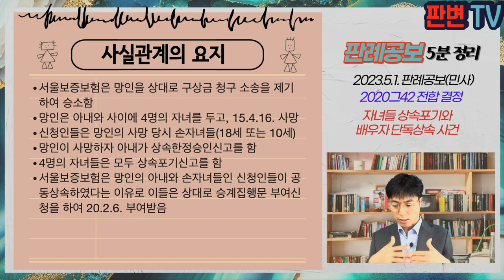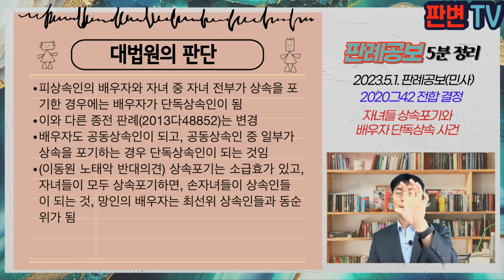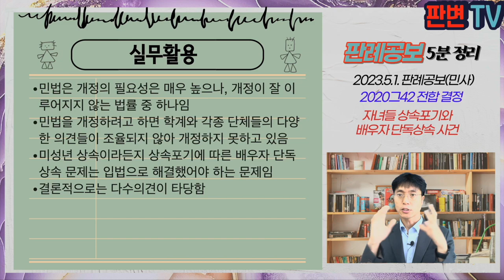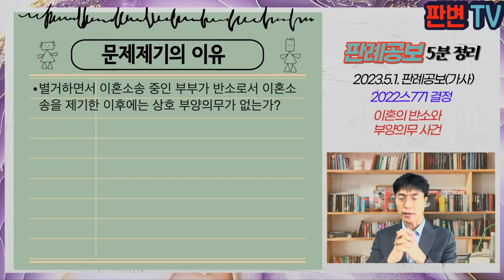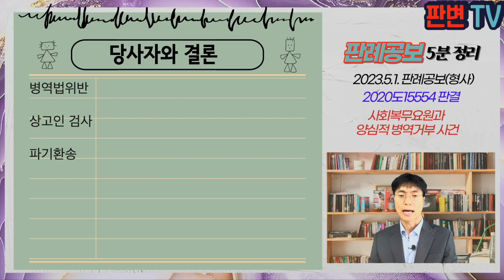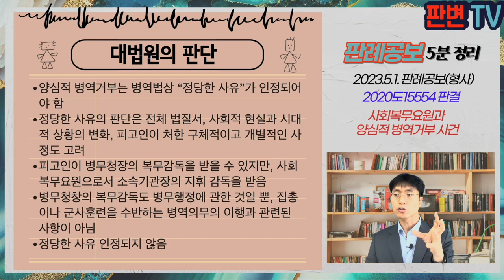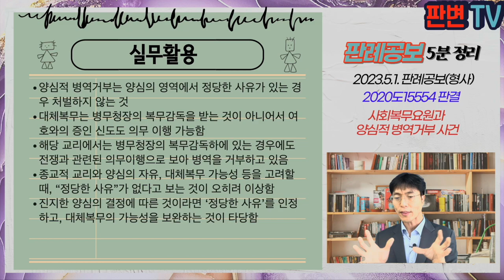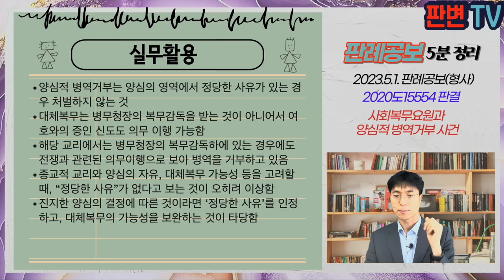[23.5.1.자 판례공보] 민형사 종합본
(민사)
부존재 주장과 회생절차 사건
계속적 공급계약과 피보전채권 사건
수술 거부와 노동능력상실률 사건
자녀들 상속포기와 배우자 단독상속 사건

(가사)
이혼의 반소와 부양의무 사건

(형사)
사회복무요원과 양심적 병역거부 사건